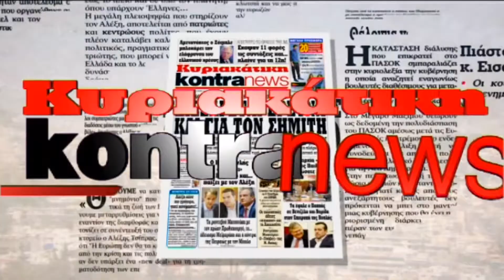EIDIKO KYRIAKATIKH KONTRANEWS 16 OKTWBRIOY | Kontra Channel Hellas